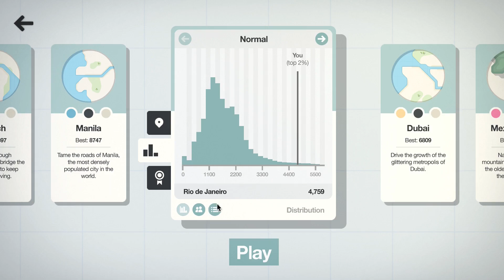Returning to Rio de Janeiro - Mini-Motorways